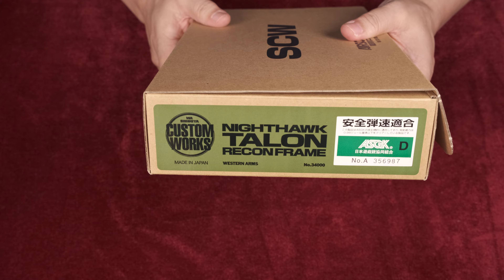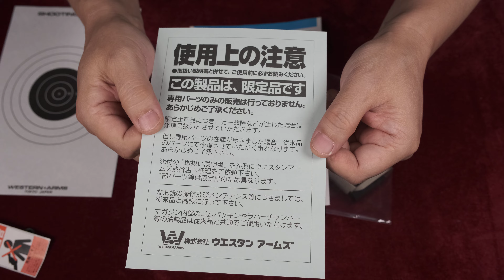ナイトホーク・タロン・リーコンフレームシルバー / ウェスタンアームズ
◆重量、初速、トリガープル測定、試射結果（＆カミさん＆愚息）
◆ブラックと２挺拳銃